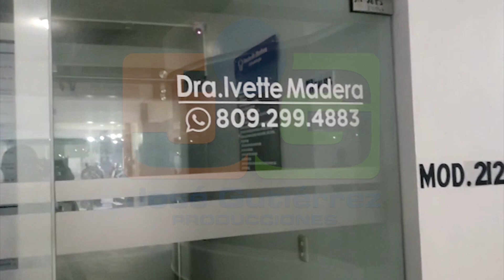Los ladrones acabaron en la Plaza Las Barajas, Santiago